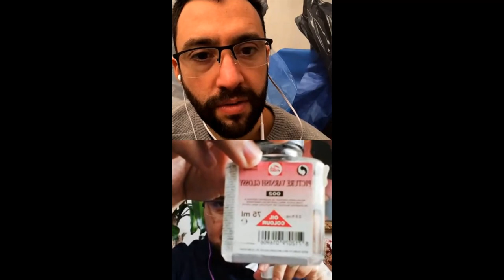Alejandro Barron - Conversaciones con artistas en tiempos de COVID-19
En el marco de la cuarentena obligatoria que muchos países impusieron por la pandemia mundial del COVID-19, decidí organizar conversaciones con artistas a través de Instagram Live. Estas conversaciones fueron una suerte de entrevista informal y des estructurada con colegas de diferentes países en las que conversamos del mundo del arte en general y la pintura realista en particular. Mi objetivo fue mostrar el lado humano de estos maestros internacionalmente reconocidos y acompañar mediante estas emisiones en vivo a miles de personas que estaban sufriendo el encierro en todo el planeta.

Comparto el registro de estas conversaciones. Ya que se hicieron por IG live, algunas tienen interrupciones momentáneas en el audio o el video.

Espero que las disfruten!